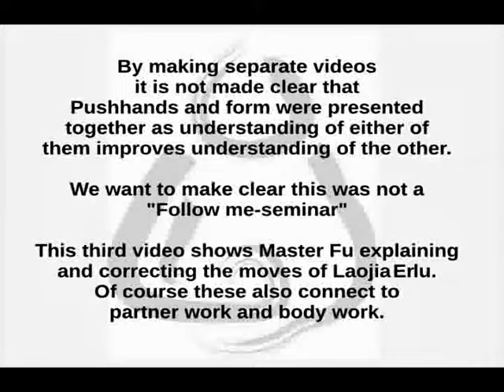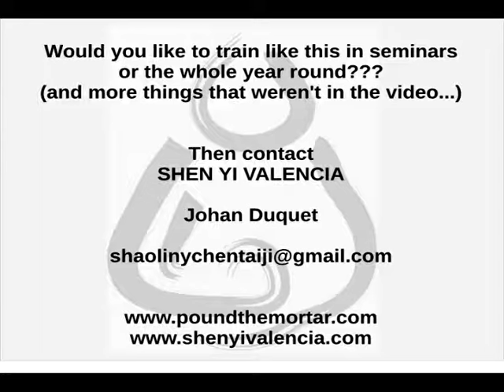Chen taiji quan seminar Fu NengBin at Shen Yi Valencia, part 3/4 laojia erlu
Sorry about the low quality of the image,... I'm a taiji teacher not a cameraman/video-editor. There's no music so you can hear the explanations given. Enjoy!!
Master Fu NengBin taught his yearly weeklong seminar of Chen Taiji at the Shen Yi Valencia school in Spain. 7 days of 6 hours of Taiji with a dynamic mix of basics, form, applications, pushhands, relaxation, theory, and most of all handson instruction.

this is the third of 4 videos that reflect a little of the way Master Fu NengBin teaches. If you like these 4 videos and would like to practice like this then contact Johan Duquet through the websites above.